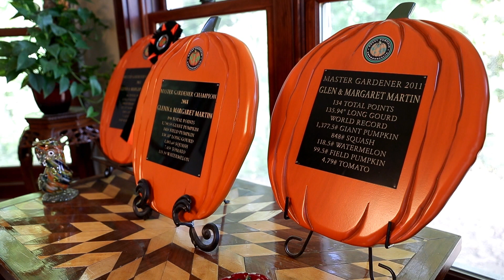These pumpkins grown in Wisconsin are monsters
Giant pumpkins can grow up to 50 pounds a day and weigh more than a thousand pounds before Halloween.